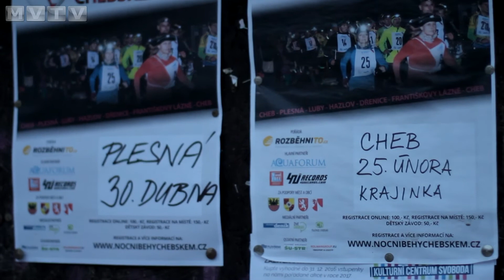Na první letošní noční běh Chebskem dorazil rekordní počet účastníků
V sobotu 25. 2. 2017 odstartovala v areálu Krajinka v Chebu série nočních běhů Chebskem. Podívejte se, jak povedeného počasí využili dětští i dospělí běžci.